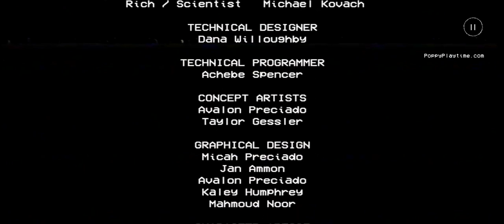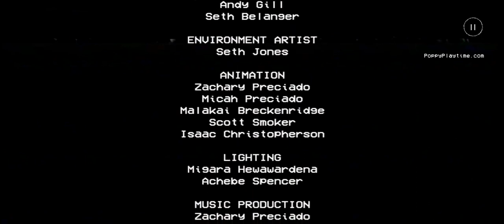Poppy Playtime Mobile Chapter 1 Full Gameplay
I redid this vid cuz I wanted to idk why